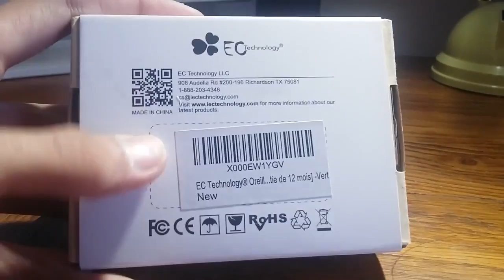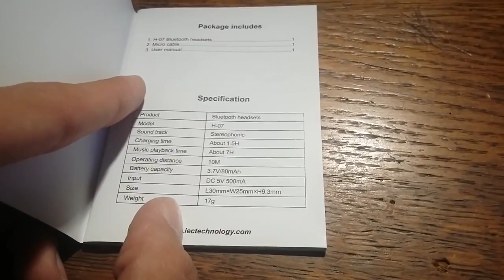Oreillette Casque Bluetooth 4.1 ! EC Technology ! Pas Chère ! Unboxing & Christodu69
100 j'aimes = 1 vidéo en forme :D

Merci :) !